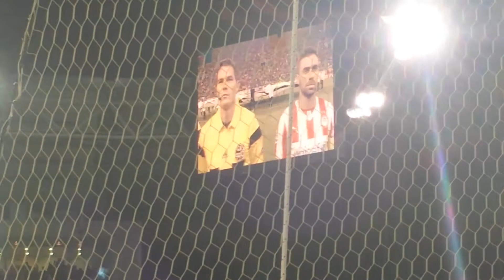OSFP UEFA CL 5-11-2013 OPENING KARAISKAKIS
Viewing angle from Gate 10 first row, the opening "act" from the UEFA CL match between OLYMPIAKOS against BENFICA